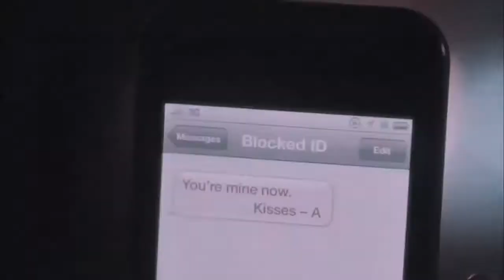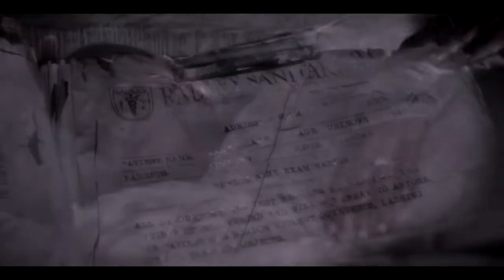Dusk Till Dawn || Pretty little liars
Fandom: Pretty little liars
Song: Dusk till dawn -Zayn Malik ft Sia
Program: Sony vegas pro 14
El audio y las imagenes no son de mi propiedad